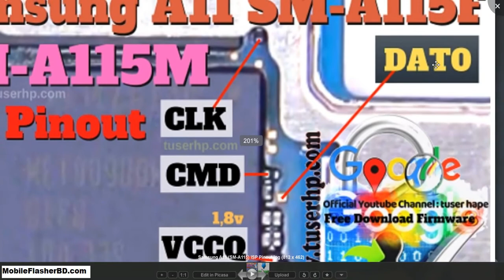Samsung A11 SM A115 UFS ISP Pinout Jumper Ways Format FRP Boot Repairing By GSM Free Equipment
Notice: (VCCQ  |  VCC ) Use USB Cable.
Solution Samsung A11 SM A115 Problem Jumper Solution Ways. Service 100% Tested Team By | GSM_Free_Equipment | 100% working tested. Samsung A11 SM A115 Jumper Image source In Google.com Image and Other Website. Samsung A11 SM A115 Jumper Ways Solution Image Tutorial. Fixed Problem Jumper Way Samsung A11 SM A115. Samsung A11 SM A115 Latest NO 1 Jumper Problem Solution Ways. Flash Samsung A11 SM A115 With Flashing Tool Download. More Any Tools Download Please Visit: Online FRP Bypass Apk One-Click Download Site You Can Solve Samsung A11 SM A115 Problem

➤ Why do we need Samsung A11 SM A115 Pinout?
Just Like “Joint Test Action Group (JTAG)” there are specific contacts that will be of interest to the examiner. But unlike JTAG |  the contacts are directly off the chip BGAs and do not go through the processor. Acquires data much faster than JTAG |  enabling examiners to process more phones faster.
👉 CMD
👉 CLK
👉 DATA0
👉 GND
👉 VCC – Voltage Supply for Core (3 | 3V)
👉 VCCQ – Voltage Supply for I/O (1 | 8 – 3 | 3V)

➤ Requirement Tools
👉 Microscope
👉 Miro Solder
👉 Solder Paste
👉 0.1mm Copper Wire
👉 eMMc Flash Box (Easy JTAG Plus |  Ufi Box |  Medusa Pro |  Etc)

➤ How To Remove Samsung A11 SM A115 User Lock FRP Using UFI Dongle:
Remove the back panel of the device and connect the wire to the ISP Pinout.
Next |  connect the correct ISP Pinout to the UFi Box
Check “Direct eMMC (ISP)”
Then Click on “Identify eMMc.
Connect your Samsung A11 SM A115 to the PC via a USB cable.
Head over to the PC and open Device Manager.
If your device is located there |  run the UFi Box.
UFI EMMC User Partition
Go to USERAREAPART
Now Click on Special Task ► [Oppo] MasterClear ► Wipe Data Only
Now Click on Special Task ► Clear FRP Lock
Done.